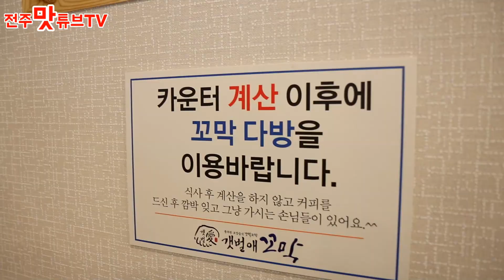전주고속버스터미널에 꼬막비빔밥 먹으로 왔습니다. (feat,꼬막전/꼬막초무침) korea food jeonju mukbang / 全州 / 前奏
상호 : 갯벌애꼬막 금암점

주소 : 전라북도 전주시 덕진구 전주천동로 483
지번 : 전라북도 전주시 덕진구 금암동 760-1

맛본메뉴
-꼬막비빔밥
-꼬막전
-꼬막초무침
_보쌈정식

총평
최고점(★★★★★)
최하점(★)
-주차(★★★★)
-가성비(★★★)
-매장청결도(★★★★★)
-어린이놀이방(있음)
-직원들의친절도(★★★★)
-맛(★★★★)

안녕하세요 전주맛튜브TV 입니다.
맛은 개인 입맛에 따라 언제든 다르게 평가될수 있습니다
총평은 지극히 개인적인 느낌의 총평이니
이 모든것들 참고하시며 영상 봐주세요

전주고속버스터미널 금암동에 갯벌애꼬막
전주에는 몇군데 있는 것 같은데
터미널 인근이라 그런지 고속버스를 타고 이동할 때
잠시 들려 식사히기 좋네요 ~!!
무료 카페를 같이 이용하는것도 차편 기다리면서 좋을 듯 싶어요